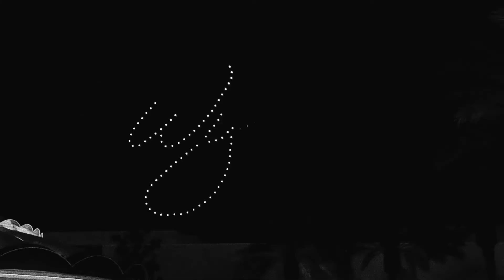Swedish House Mafia x Wynn Nightlife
Swedish House Mafia kicks off their two year residency at Wynn Las Vegas.